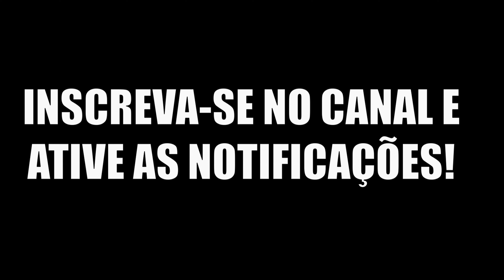theisle | Flecha dourada e a tropa | Caçadas perigosas | Serve Hispano